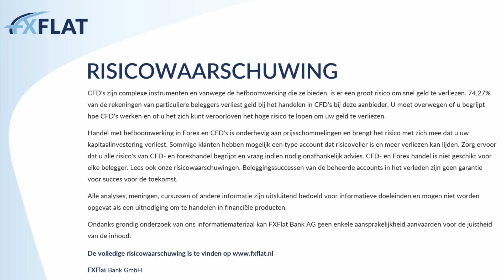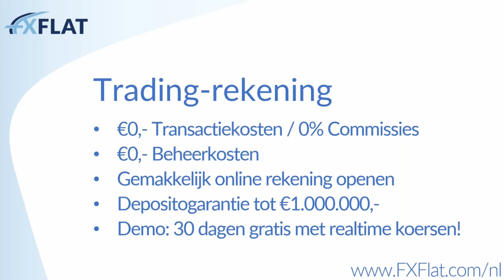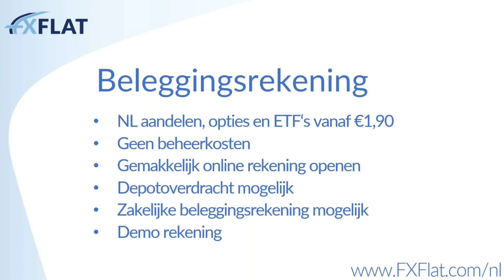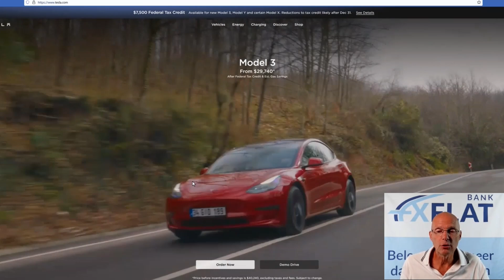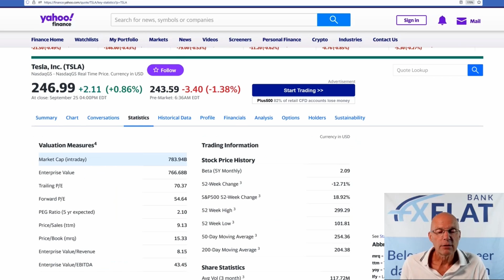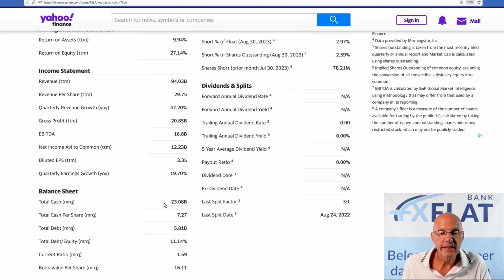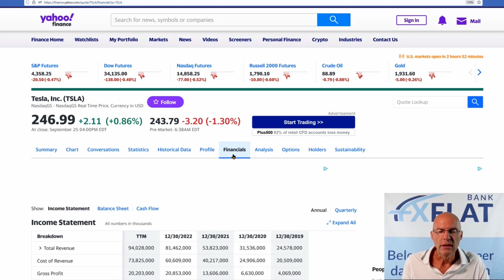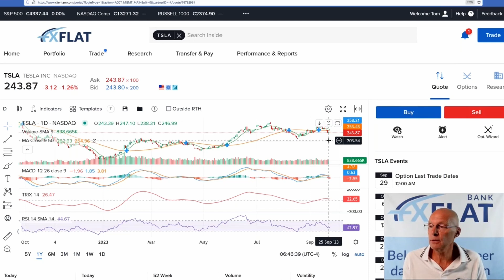Tesla, is dit het moment om deze aandelen te bezitten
Dit is de weergave van het lunchwebinar op dinsdag 26 september 2023.
Ik denk dat het toch even belangrijk is om naar dit aandeel te kijken. In de video zie je waarom.
Tesla is en blijft een pracht van een bedrijf. Dit houdt niet in dat het ook altijd een goed aandeel is om te bezitten.

Deze video is gemaakt in samenwerking met FXFlat. De online broker.
Analist is Tom Lassing, van Beursbox.nl

Dit was het 130e lunchwebinar.